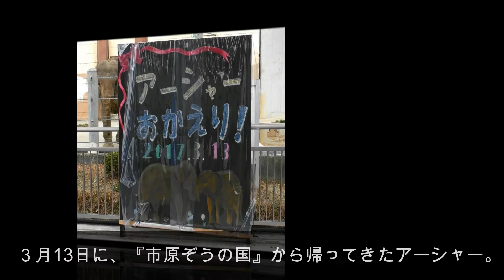帰ってきたアーシャー 2017-04-02 （豊橋 のんほいパーク / アジアゾウ)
第2子出産の為、『市原ぞうの国』へ行っていたアジアゾウのアーシャーが、先月13日に 『のんほいパーク』 へ帰ってきました。そんなアーシャーの、4月2日の様子です。（オスのダーナの映像もあり♪）